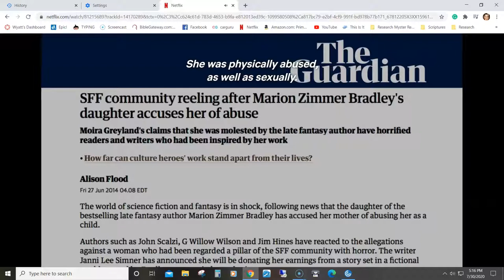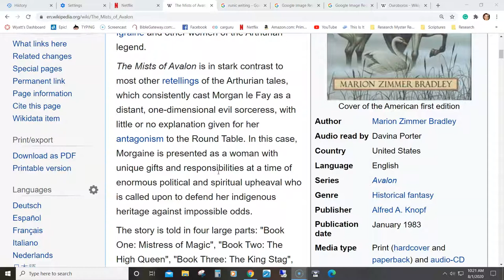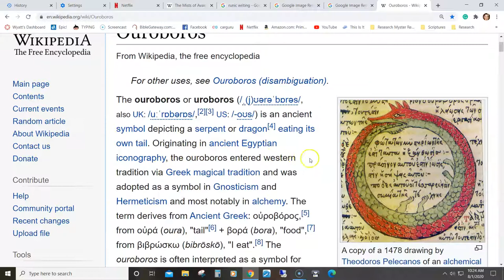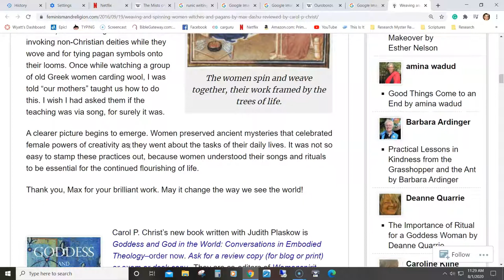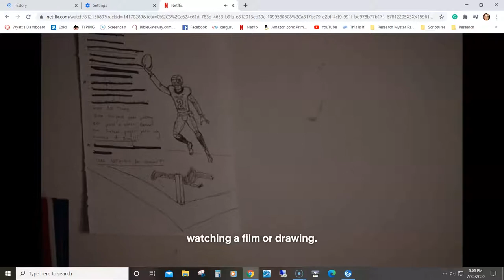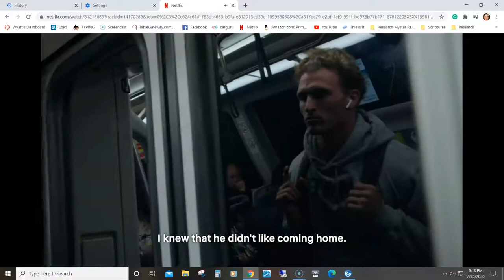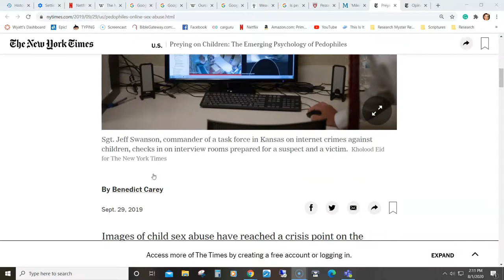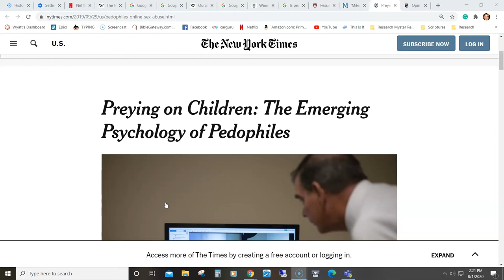Last Chance U Shares Disturbing Story Of Pedophilia With Links To Occult Author Marion Bradley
Romans 1:28
“And even as they did not like to retain God in their knowledge, God gave them over to a reprobate mind, to do those things which are not convenient.